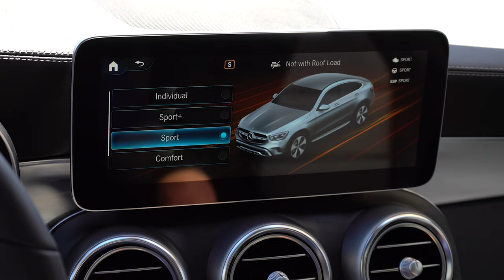2022 Mercedes-Benz GLC 300 Coupe Review | So Much Style!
In this video I'll go for a test drive & completely review the NEW 2022 Mercedes-Benz GLC 300 Coupe! I'll test out acceleration, braking, steering feel, cargo space, rear legroom, sound system & much more!

Big thanks to Mercedes-Benz of Hagerstown in Hagerstown, MD for allowing me to check out the NEW 2022 Mercedes-Benz GLC 300 Coupe! For more information on their inventory please feel free to visit their website below!